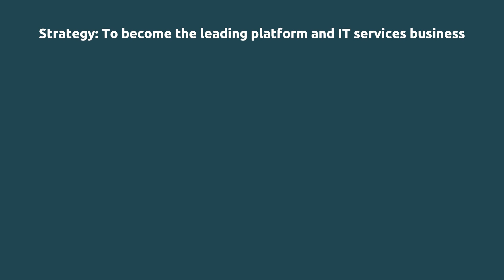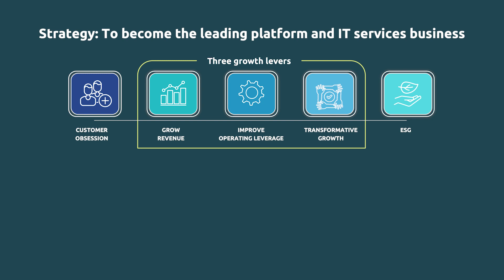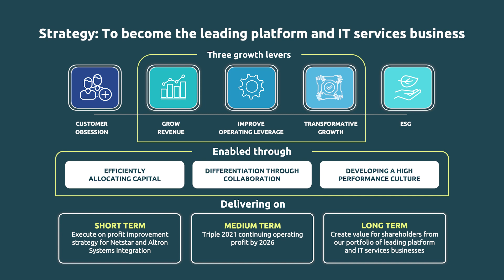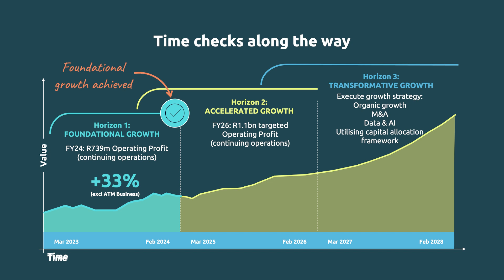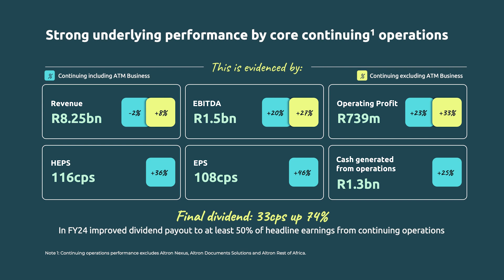Altron FY24 Strategy Update - Werner Kapp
Commenting on the results, our Group CEO Werner Kapp said,

"Our purpose is to use technology to transform today into a simpler, safer and smarter tomorrow. We are guided by a clear strategy to become the Leading Platform and IT Services business in our chosen markets.  Our execution of this strategy resulted in a pleasing 36% increase in headline earnings per share from our continuing operations.

Increased cash generation supported by a strong balance sheet allowed us to increase our final dividend per share by 74%. As a purpose-driven, customer-obsessed organisation, we are poised for growth to transform our aspirations into achievements as we continue to partner with our customers on their digital transformation journey.”